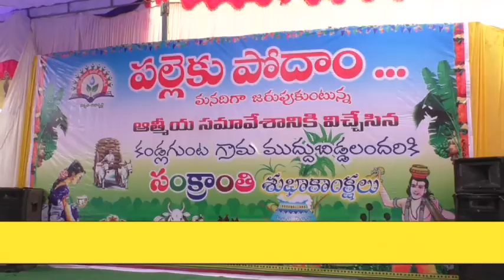15 - 01 - 19 Headlines